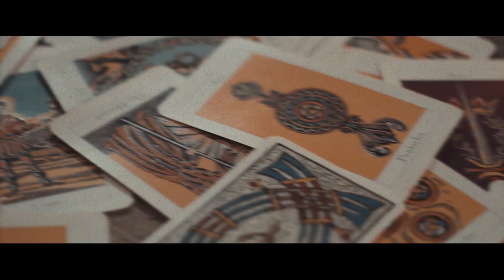A NIGHT IN THE ABYSS - BEGOTTEN [OFFICIAL MUSIC VIDEO] (2020) SW EXCLUSIVE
EP: Begotten
Releases: February 19, 2021 via Hollowed Records
Genre: Blackened Deathcore
Location: Brighton, England

Credits:
Engineered at Apex Audio
Mixed and Mastered by Jigsaw Audio
Video by Loki Films

Lyrics:
Oh this curiosity became apparent to me
When the word of spoken fables and greatness became reality
It told of Fame, riches and the most prominent promise of immortality

Hidden in the ancient crypts
My destiny lies in the depths of this anathema
This is my last passage
The tell tales of my vast prodigiousness
Revere and praise me

Driven by greed and fanaticism
The preeminent accomplishment is in reach of my grasp
But I can't shake the feeling of this cynicism
Premonitions of untimely death, rapture of the soul
An eternal rapture of the soul

So begins the long trail
As our fable unfurls on most darkest of nights
Let brimstone light our way
As disciples of sun fall and valorous might we must carry forth

The most dismal of days await
Thawing decaying death
Shield my eyes from the hail
Glaciate from the core of my shell

Oh, the air is so clear
The familiar chill of the boreal breeze as it braces me dear
On the bleakest hyperborean nights

For weeks we rode across the planes guided by astral stars
My hunger for my prize grows stronger as we draw ever closer

We edge ever closer
Towards the tomb that slyly shades the cursed Necropolis
A site to behold
Dead remains strewn throughout the land

Unearthed, I gaze into the gaping pit
I teeter on the edge, emancipate all looming anxieties
I shall take this to the grave
I wish it known, in life and death
I succeeded that wretched fucking knave

Transfixed by stagnant beauty
And now I know that
I fell in awe with the abyss
An endless fascination with the darkness
Enter through the crypt (of my mind)

Enduring suffering, pre-meditating death not self-discovery
This disdain of existence immortal in its persistence from start to death

We descend down the crepuscule hole
My heart beats faster, excitement rushes through me
A soothing sense of bliss, euphoric ecstasy

I would not bow before it’s majesty
A brief respite from the pain
The coursing hate in these veins still flowing
And still a child fathered from piss and shit
I knew it's name but I would not dare speak it

The catacombs stretched for miles & miles
A labyrinth of death and disease
Scriptures of ancient tongues smeared across the walls
Spelling out sacrificial rites

We gravitate down further to find the stone door
In which showed where it lies
Instructions to unlock the forsaken vessel read as thus
"Bring me the blood of the innocent
Consume the essence of the tomb, regain my power"

Without hesitation I turn on my comrades and slice the first across the neck
As he gargles in this own filth, I lock eyes with the next
I pin him down against the wall
Slice down the abdomen, his innards pour
The door reveals what i’ve been finally waiting for

A groan deep from the dark spills forth to taint the nature of my heart

My eyes dilated
My palms drenched in their blood
I remove the slab and do not wait to devour what's inside
Force down the remains of the sarcophagus down my oesophagus

Retching I feel my insides churning
Spewing a black mass as the pores on my skin start to ooze

Voices loom stuck in my head, constant malicious laughter
I start to elevate and my bones start to break

Lowered down into the grave
As this presence locks my limbs in place
Lay catatonic In this frozen state
Countless hands emerge from ghostly lands
Worshipping carnal lust and sacrificial plight